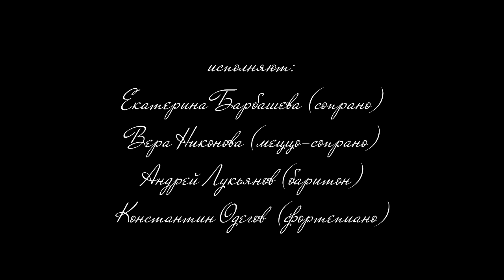G. Verdi, Oberto, Terzetto "Su quella fronte impressa"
Ekaterina Barbasheva, soprano
Vera Nikonova, mezzo-soprano
Andrey Lukyanov, baritone
Konstantin Odegov, piano